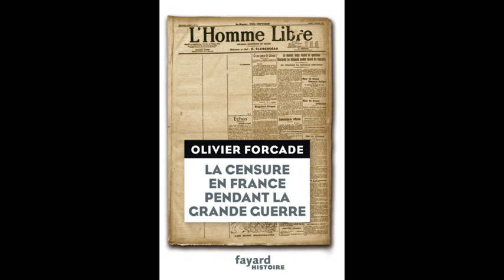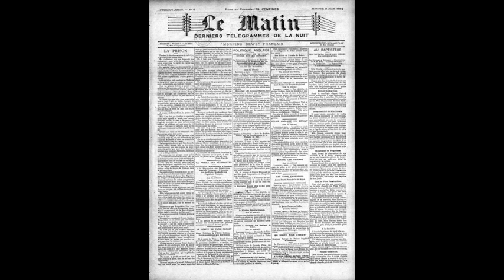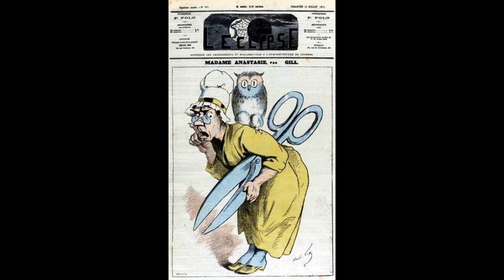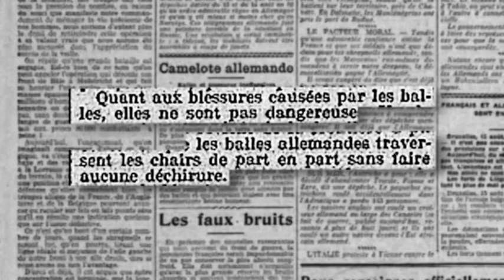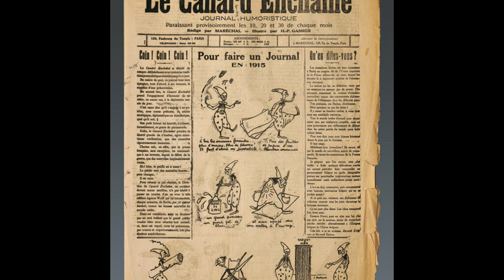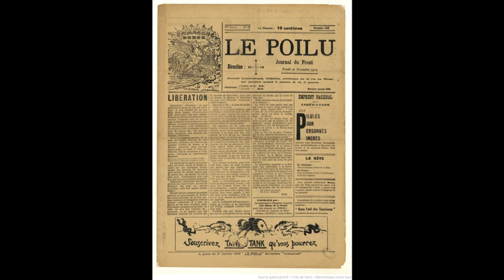La censure durant la Première Guerre mondiale.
Sources : Vidéo s'appuyant sur un exposé de cour d'histoire de la presse et sur des ajouts de l'enseignant. Vous pouvez également consulter les travaux d'Olivier Forcade sur le sujet.